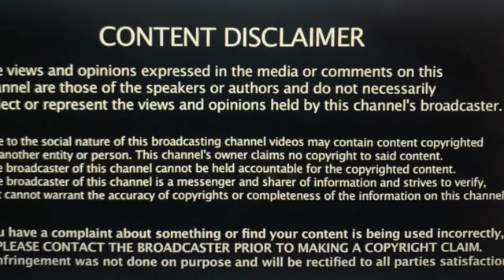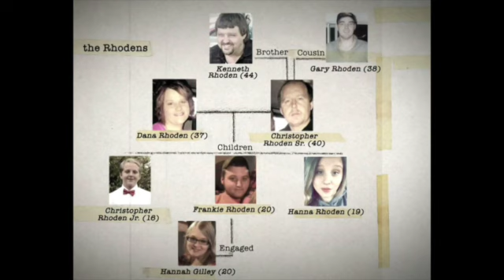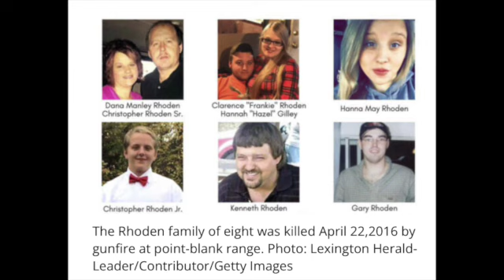A Family Affair: The Pike County Massacre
Welcome to Bed Crime Stories! This is the tragic case of the Rhoden Family Massacre, which took place in April of 2016. Eight of the Rhoden family were "done in." It is a captivating true crime story because of the relationship between the Rhodens and the family that decided to take their lives. This is a long one, so find a soft perch, grab a libation (It's Friday night!), and enjoy!

Your options include:
1. Hitting that Thumbs Up Like Button after each video.

4. A channel membership (see main page of channel for “JOIN” button).

6. I have coffee mugs, T-shirts, Sweatshirts, and more. Super Thanks in the Comments Section.